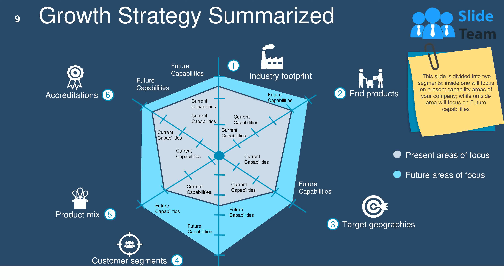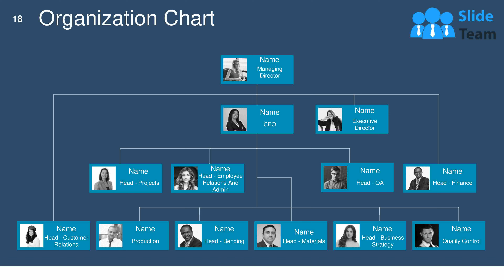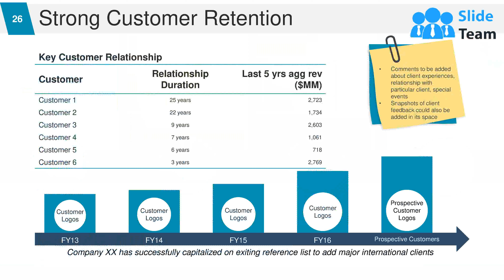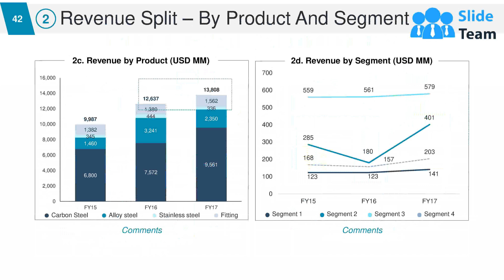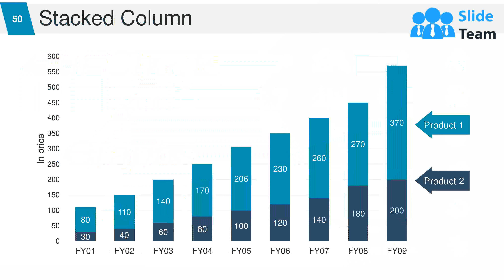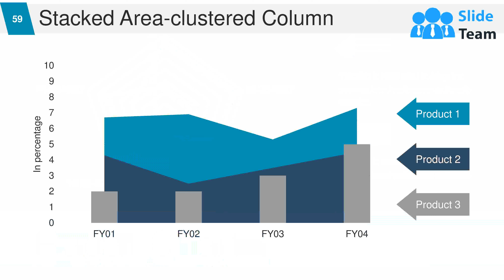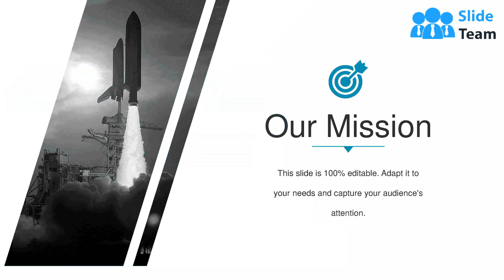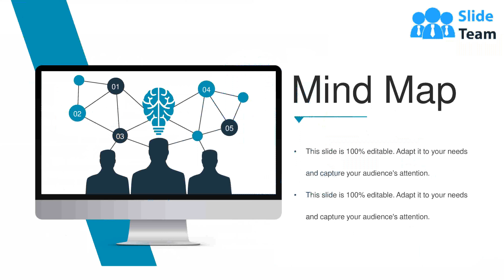Investor Pitch Deck Pe Powerpoint Presentation Slides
If you are looking for investor for your business, our content-ready investor pitch deck pe PowerPoint presentation slides will prove to be a must-have component in your toolkit. You can leverage these equity crowdfunding PPT templates to get familiar with topics such as organizational structure, executive summary, milestones achieved, product/services, USP, competitive landscape, technology trend, marketing strategy, financial summary, geographical expansion, and many more. Apart from these, related topics such as start-up funding, fundraising, seed funding, financial modelling, investor business proposal, angel investment and venture capital financing are also covered. It will help convince potential investors about your idea and hopefully encourage them to invest into your business. Download investor pitch deck pe PowerPoint presentation to deliver an impactful presentation in front of the investors. This can surely make your job of obtaining finance much easier. Get a sturdy leg up with our Investor Pitch Deck Pe Powerpoint Presentation Slides. Ascend the ladder of success with elan.